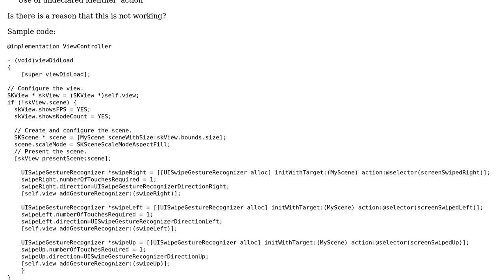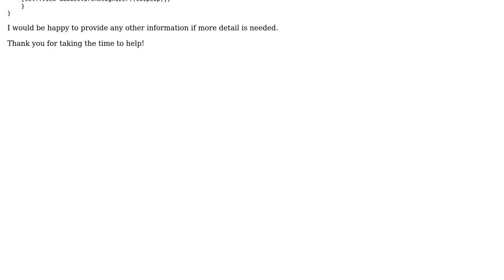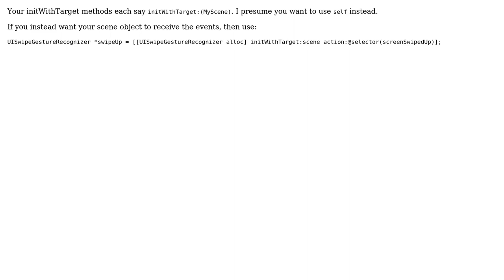Use of undeclared identifier 'action' when initializing a UISwipeGestureRecognizer in another...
Use of undeclared identifier 'action' when initializing a UISwipeGestureRecognizer in another object

With thanks & praise to God, and with thanks to the many people who have made this project possible! | Content (except music & images) licensed under CC BY-SA | Music | Images & others | With thanks to user zaph user Thomas-Fitz user mattyohe and the Stack Exchange Network Trademarks are property of their respective owners. You are responsible for your own actions.